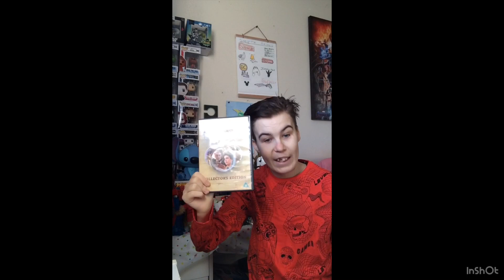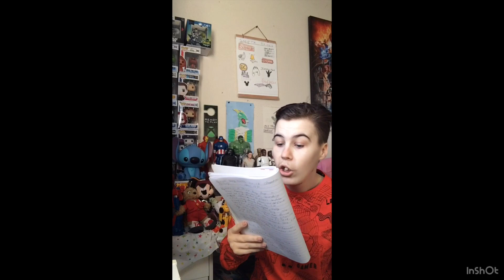Labyrinth - Movie Review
What’s up smith games friends, In today’s video, we are reviewing labyrinth 1986 movie starring David Bowie, Jennifer Connelly, Toby Froud and Shelly Thompson.

Please click on the link to my review of Willy Wonka and the chocolate factory 1971 movie ➡️